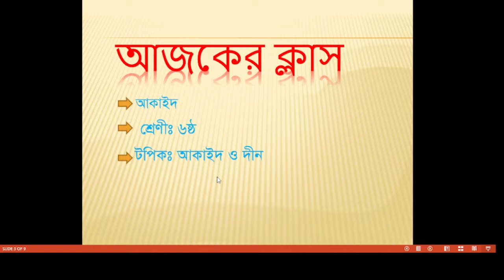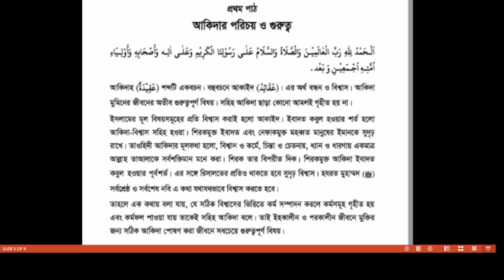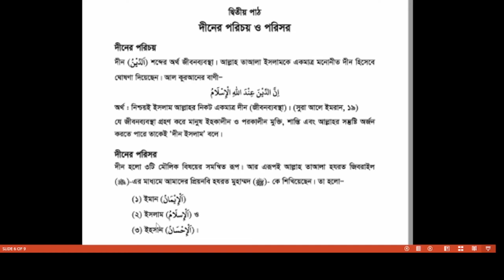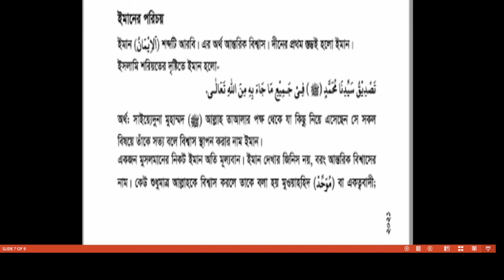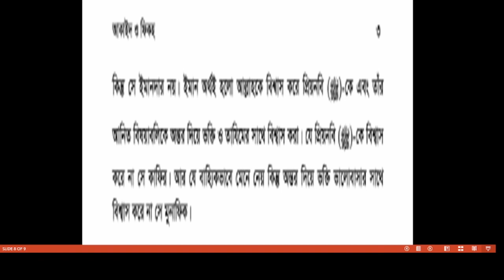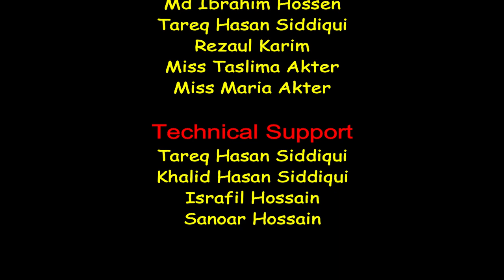Bogura City Ideal Madrasah। Online Class। Class Six-। Subject- Akaid & Fiqh-1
তারিখ- ০৩/০২/২০২২
ক্লাস: ৬ষ্ঠ
বিষয়ঃ  আকাইদ ফিকহ
বিষয় শিক্ষক-  জনাব রেজাউল করিম
স্থান- শাকপালা, বগুড়া
মোবাইল: ০১৭৭৫৫৩৬৮৪৮